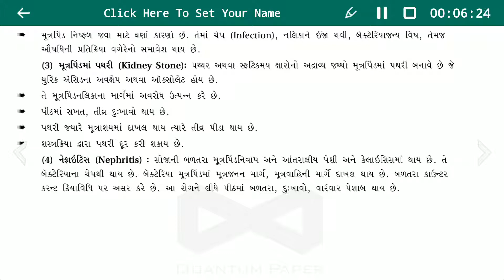11th science Biology chapter 19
યુ રેમિયા અને હિમોડાયા લીસિસ